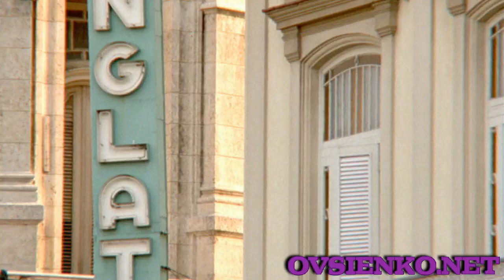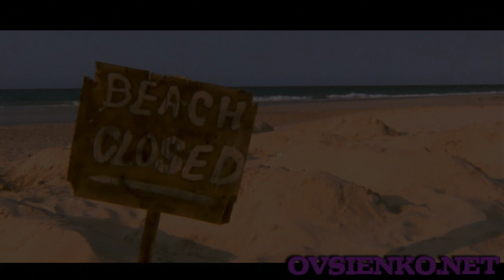Татьяна Овсиенко - Где-то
Музыка А.Шульгин
Слова А.Шульгин